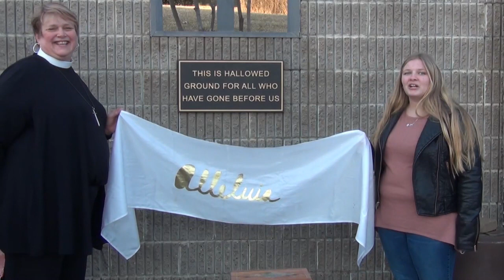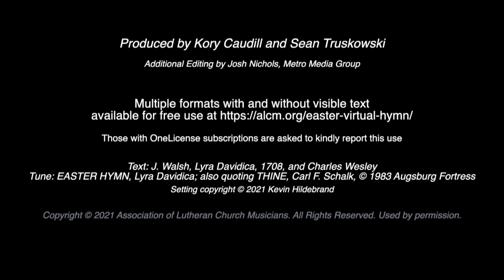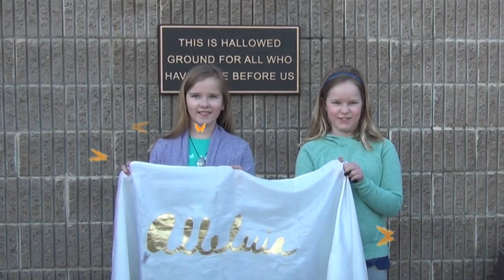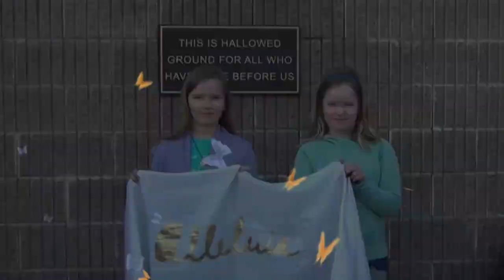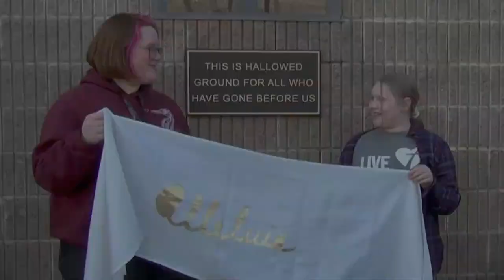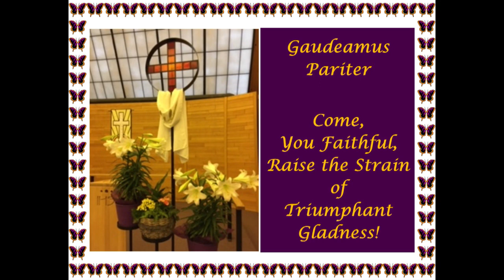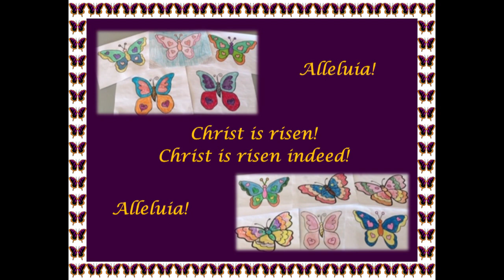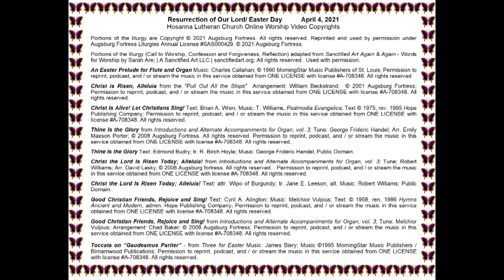Easter Sunday Worship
Resurrection of Our Lord / Easter Sunday Worship at Hosanna Lutheran Church, Rochester, MN, April 4, 2021Online Worship

Online Worship Video Copyrights

An Easter Prelude for Flute and Organ Music: Charles Callahan; © 1990 MorningStar Music Publishers of St. Louis; Permission to reprint, podcast, and / or stream the music in this service obtained from ONE LICENSE with license A-708348.

Christ is Risen, Alleluia from the "Pull Out All the Stops" Arrangement: William Beckstrand; © 2001 Augsburg Fortress; Permission to reprint, podcast, and / or stream the music in this service obtained from ONE LICENSE with license A-708348.

Christ Is Alive! Let Christians Sing! 1995 Hope Publishing Company; Permission to reprint, podcast, and / or stream the music in this service obtained from ONE LICENSE with license A-708348.

Thine Is the Glory from Introductions and Alternate Accompaniments for Organ, vol. 3; Tune: George Frideric Handel; Arr. Permission to reprint, podcast, and / or stream the music in this service obtained from ONE LICENSE with license A-708348.

Thine Is the Glory Text: Edmond Budry; tr. R. Birch Hoyle; Music: George Frideric Handel; Public Domain.

Christ the Lord Is Risen Today; Alleluia! from Introductions and Alternate Accompaniments for Organ, vol. 3; Tune; Robert Williams; Arr. . Permission to reprint, podcast, and / or stream the music in this service obtained from ONE LICENSE with license A-708348.

Christ the Lord Is Risen Today; Alleluia! Text: attr. Wipo of Burgundy; tr. Jane E. Leeson, alt. Music: Robert Williams; Public Domain.

Good Christian Friends, Rejoice and Sing! 1986 Hymns Ancient and Modern, admin. Hope Publishing Company; Permission to reprint, podcast, and / or stream the music in this service obtained from ONE LICENSE with license A-708348.

Good Christian Friends, Rejoice and Sing! from Introductions and Alternate Accompaniments for Organ, vol. 3; Tune: Melchior Vulpius; Arrangement: Chad Baker; © 2008 Augsburg Fortress; Permission to reprint, podcast, and / or stream the music in this service obtained from ONE LICENSE with license A-708348.

Toccata on “Gaudeamus Pariter” - from Three for Easter Music: James Biery; Music ©1995 MorningStar Music Publishers / Birnamwood Publications; Permission to reprint, podcast, and / or stream the music in this service obtained from ONE LICENSE with license A-708348.